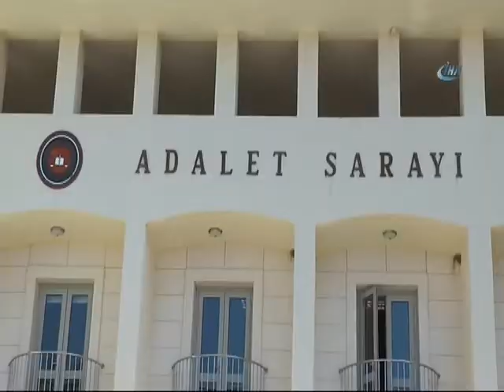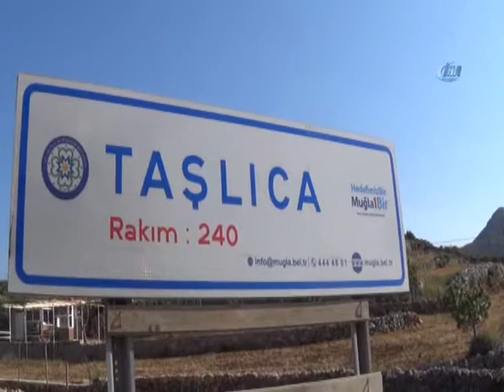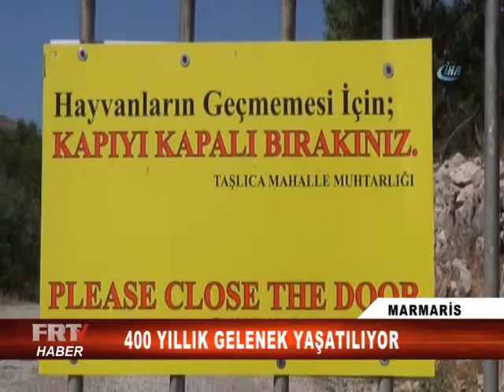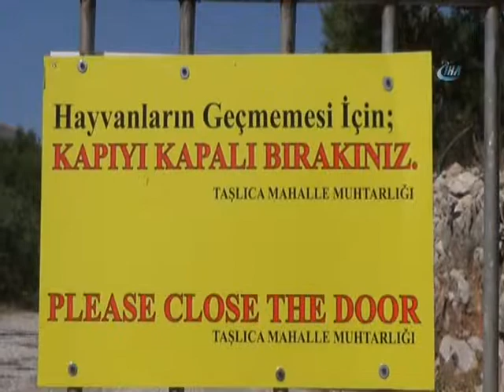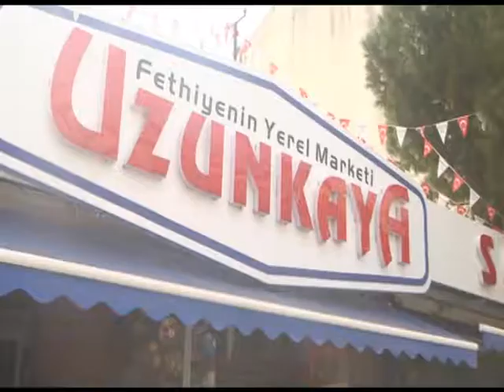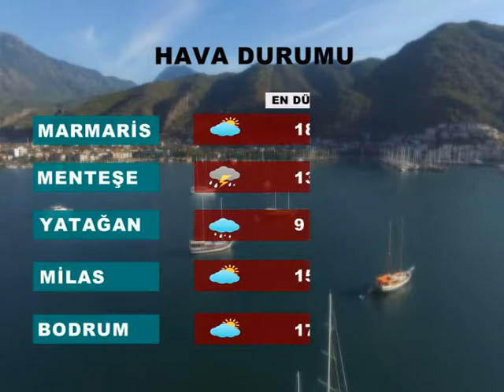FRT 28 NİSAN 2018 ANA HABER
FRT 28 NİSAN ANA HABER